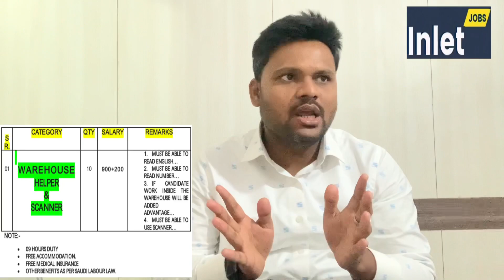APPAREL GROUP 6th STREET RIYADH SAUDI ARABIA | SKYPE INTERVIEW IN DELHI ON 15 MAY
🌆inlet jobs consultancy New Delhi

✅ Urgent Requirement for Dubai | Saudi | Kuwait | Oman | Qatar | Bahrain |

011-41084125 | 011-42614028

Address : - 162/A, 2nd Floor, Sarai Jullena, Near Sukhdev Vihar Metro Station, Okhla, New Delhi